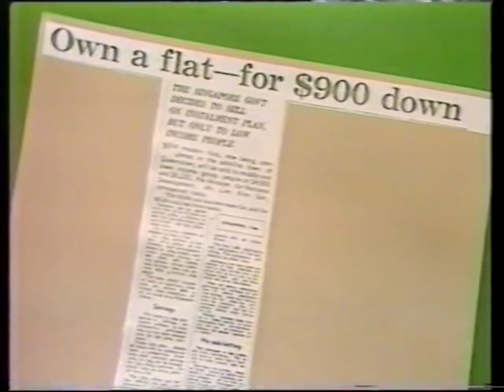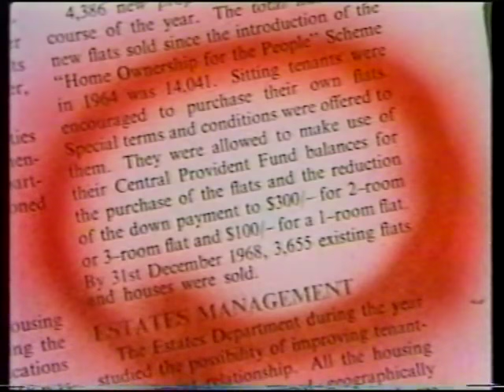Diary of a Nation (SBC 1988) - 12 February 1964: Homes for Our People